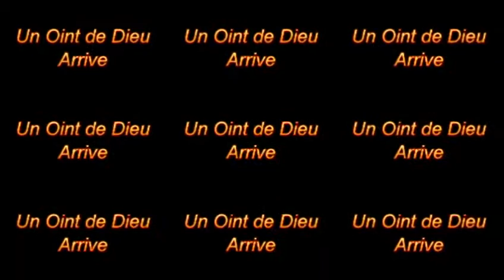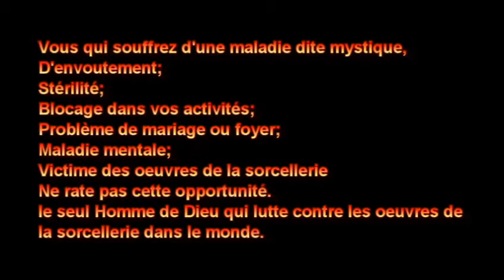RETRAITE SPIRITUELLE ACTE 2 : "Adoration et louange à l'honneur du Seigneur Jésus" Jeudi 22/09/2016